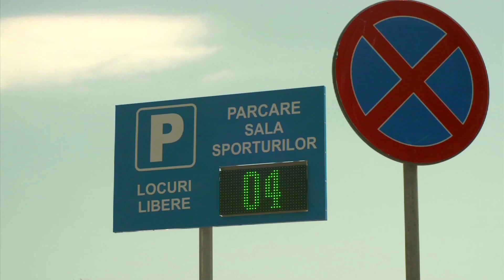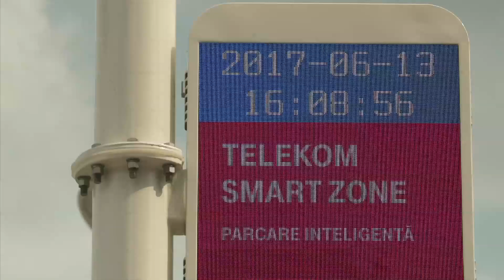Smart City Constanța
Telekom Romania aduce mai aproape beneficiile unui oraș digitalizat prin proiectul pilot Smart City Constanța.

Soluțiile se adresează nevoi urbane precum: găsirea rapidă a unui loc de parcare, iluminat eficient, siguranță publică, acces la internet, încărcare electrică pentru mașini și calitatea mediului înconjurător, acestea fiind cateva dintre avantajele proiectului Smart City.